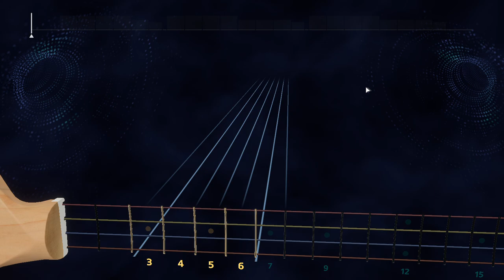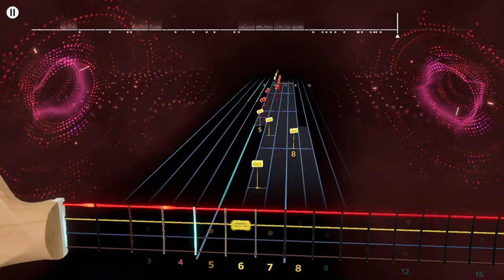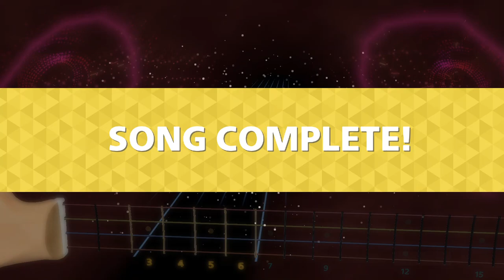Sahara Hotnights - No Big Deal Rocksmith+ Bass